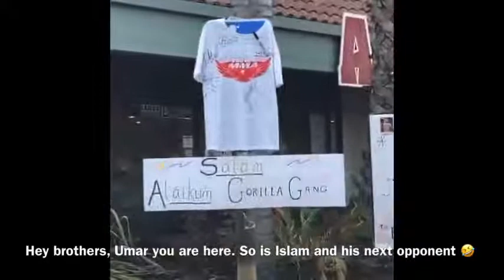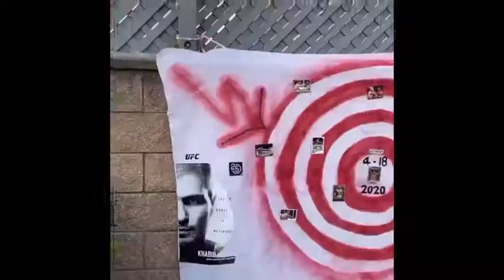Khabib v DC